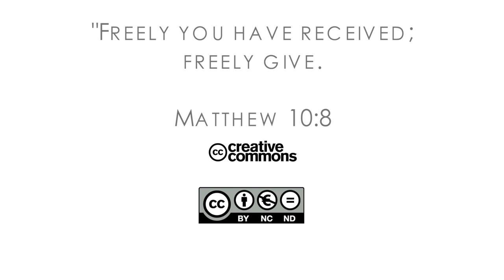16Q04 / 09-06 The Book of Job